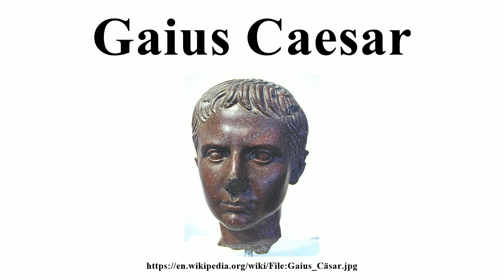Gaius Caesar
Image-Copyright-Info
Author-Info:   The original uploader was Thomas Ihle at German Wikipedia

Image-Copyright-Info